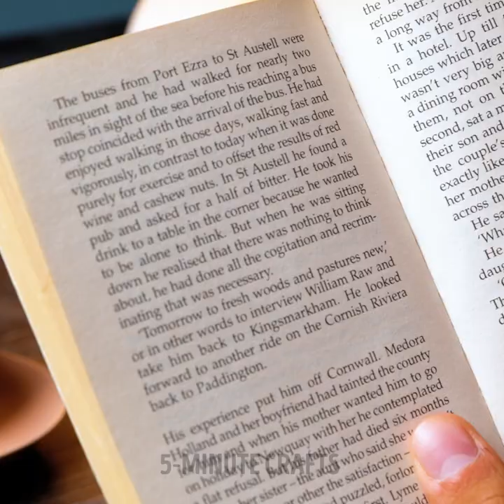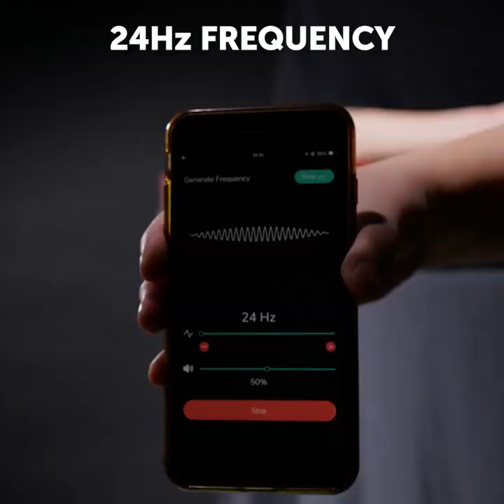35+ Easy Magic Tricks and Science Experiments That Will Amaze Kids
0:01 Levitation trick
2:25 Balloon popping hack
2:38 How to make invisible ink
5:06 Outdoor science experiment
7:31 Tricks with eggs